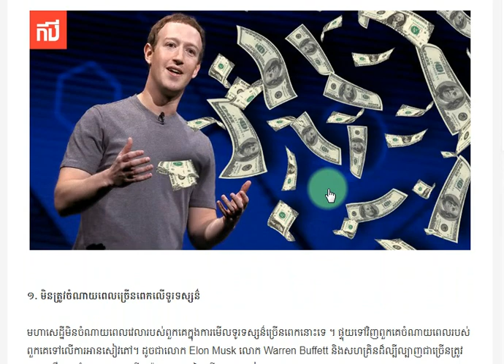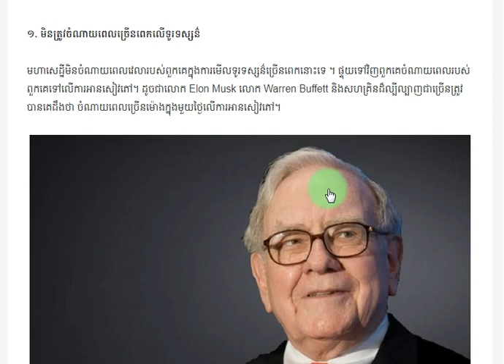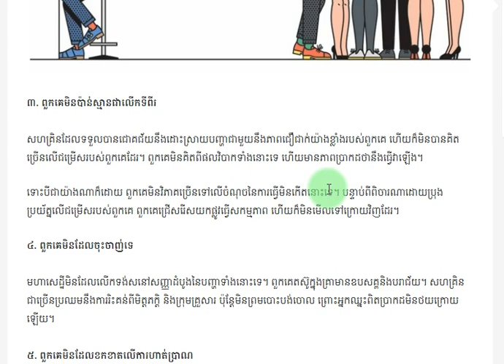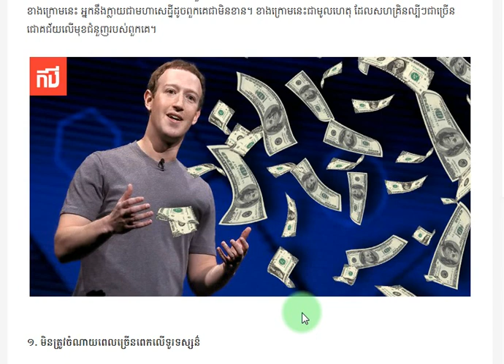បញ្ឈប់ទម្លាប់ទាំង ៧ នេះ អ្នកនឹងក្លាយជាសហគ្រិនមហាសេដ្ឋី | គង់ហ៊ានធីវី - KONGHEANTV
អរគុណ សំរាប់ការទស្សនា